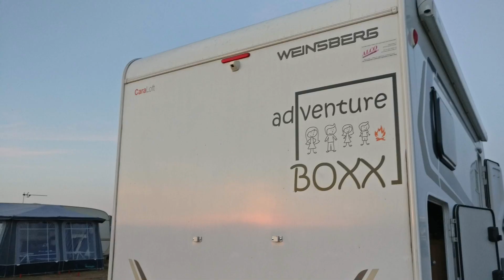Wohnmobil On Tour Trailer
Adventure Boxx In Tour